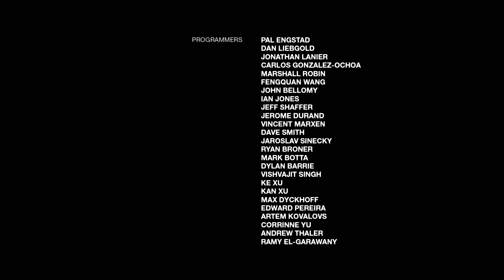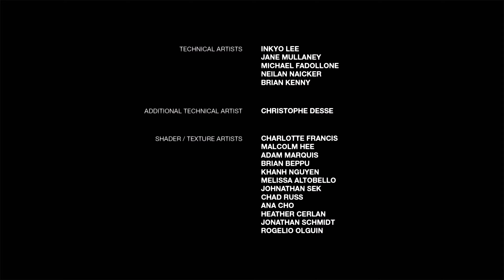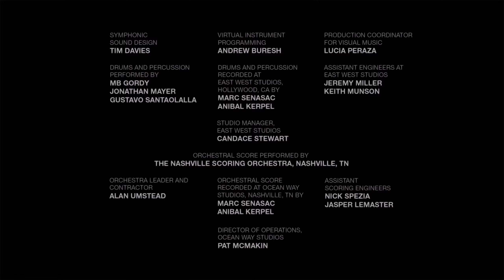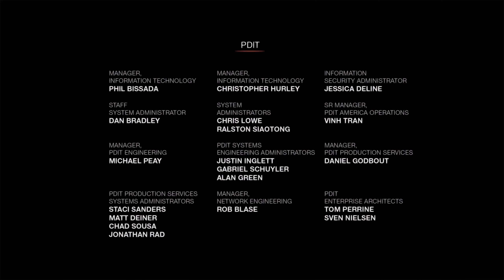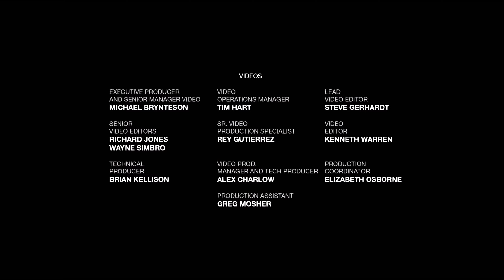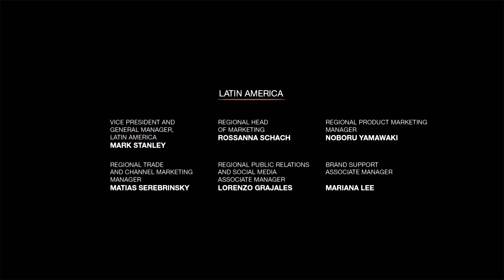The Last Of Us: Left Behind | Full Game | No commentary | PS4 | 1440P 60FPS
I used Magix vegas to edit this video and they have great programs for affordable prices!

I have them in the description so I can continue making videos for you guys! I only recommend programs or other stuff that are in some way associated with the video!

🔽🧑‍🏫 Game Info 🧑‍🏫🔽

Developer: Naughty Dog

Genre: Action-Adventure

"The Last of Us: Left Behind is a 2014 action-adventure game developed by Naughty Dog and published by Sony Computer Entertainment.

It is a downloadable expansion pack to the 2013 game The Last of Us. Set in a post-apocalyptic world, the game switches between two stories: the first, set three weeks before the events of The Last of Us, follows Ellie as she spends time with her best friend Riley in an abandoned mall in Boston.

The second takes place during the "Winter" chapter of The Last of Us and focuses on Ellie's attempts to scour an abandoned mall in Colorado for medical supplies to heal Joel, who was gravely injured in an ambush, while dealing with enemies and reminiscing about her time with Riley."

———Metacritic Scores———

Metascore: 88/100

Metacritic User Score: 4,8/10

- ComkriTV